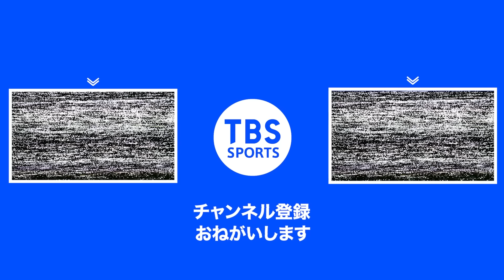【28年ぶり五輪出場目指す】アイスホッケー男子 オリンピック3次予選 【初戦】🇯🇵日本vsリトアニア🇱🇹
アイスホッケー男子オリンピック3次予選
グループリーグ初戦　2月8日(木) よる11時ごろ（日本時間）
🇯🇵日本vsリトアニア🇱🇹
2024 Men’s Olympic Qualification, Round 3, Group G　男子オリンピック3次予選
開催地　ハンガリー・ブダペスト・Tüskecsarnok🇭🇺

※4か国のうち1位国のみが最終予選に進出する
※最終予選は8月29日～9月1日に3か国（スロバキア・ラトビア・デンマーク）で行われ、進出国の世界ランキング順に割り振られます